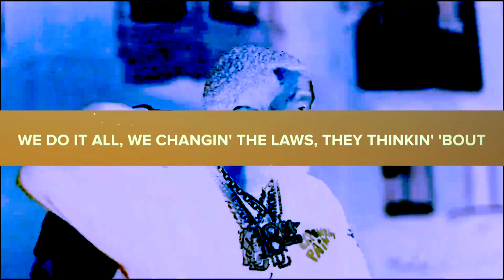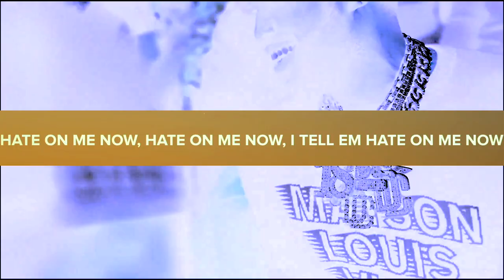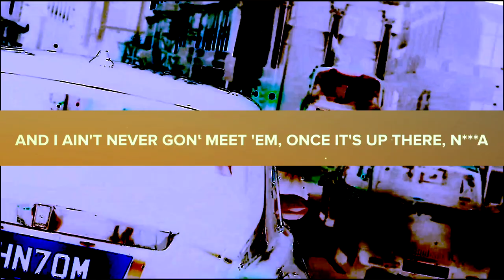Meek Mill - Intro (Hate On Me) [Official Video] ⭐ [INSTRUMENTAL / LYRICS]